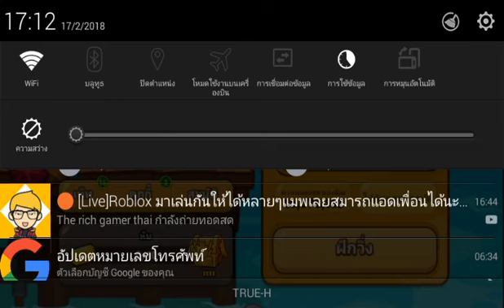Cookie run เช็ดคู่จี้น หรือเช็ดคู่รัก หรือแฟนก็ได้